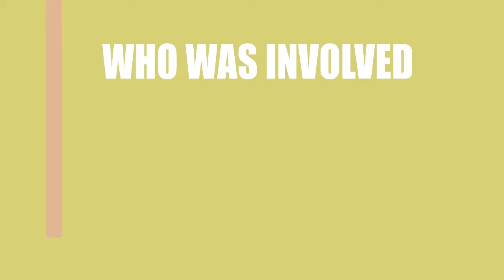Who is responsible for making the film Four Magpies (2014)?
Find out who directed, wrote and acted in the movie Four Magpies (2014)